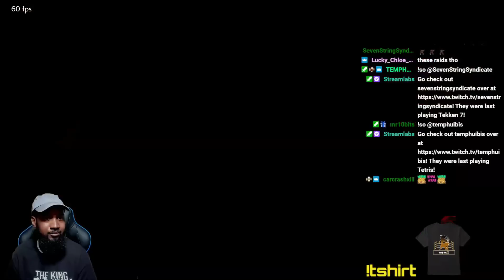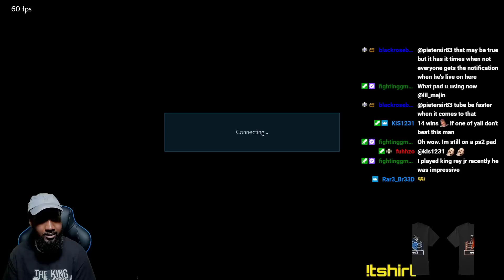Armor King is BACK to fight a STRONG Tekken Prodigy!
It's been a LONG time since I've played against the Tekken Prodigy himself! He's back and better than ever! Ggs, KingReyJr.!

Lil Majin's Amazon Store: